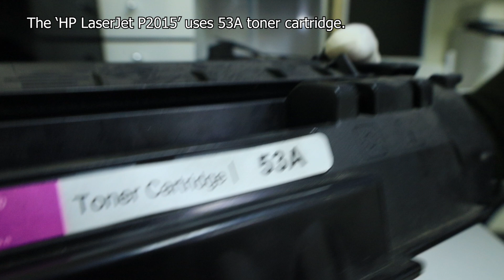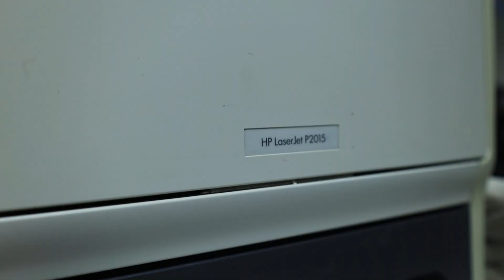How to toner cartridge refill an ‘HP LaserJet P2015’ (53A)